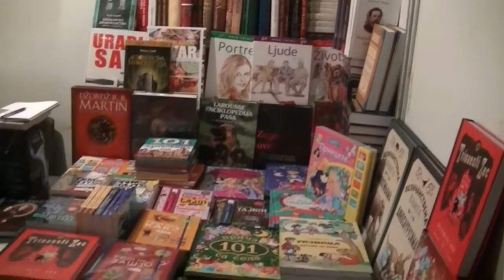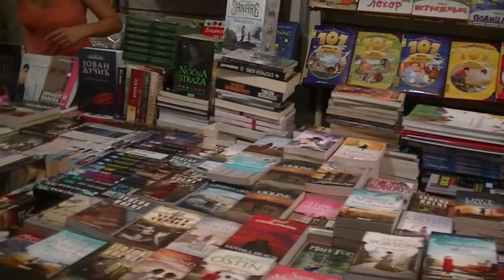Otvoren sajam knjiga 31.07.2017.